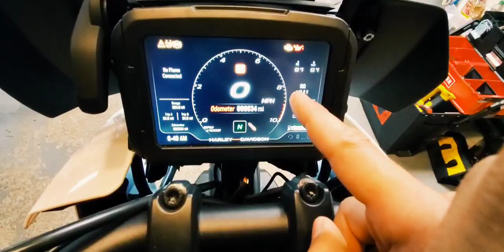Rod of Iron Riders first HARLEY-DAVIDSON PAN-AMERICAN BIKE!!!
big shout out to Brother Joe Dispenza for Blessing our MM with our first HARLEY-DAVIDSON PAN-AMERICAN!!!